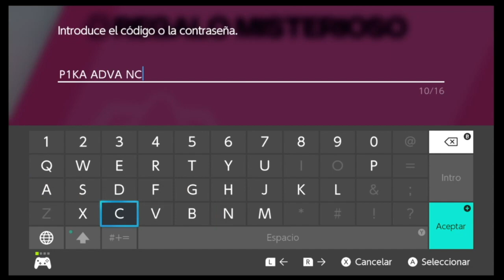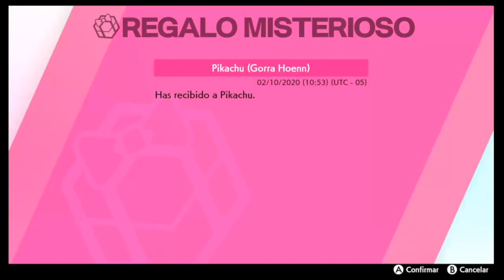NUEVO EVENTO - Como conseguir a Pikachu con Gorra de Ash Johto y Hoenn Pokémon Espada y Escudo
Como recordaran en la presentación del nuevo DLC de Pokemon Espada y Escudo se confirmó  la distribución de varios Pikachu con gorras de Ash para el juego de Nintendo Switch y hoy se ha compartido un nuevo código de distribución.

Antes les recuerdo que hace pocos días se compartieron ya dos códigos uno para la region de tanto y otro para Johto.

No se olviden de reclamar los otros pikachus!
Gorra de Hoenn: 2 de octubre
Gorra de Sinnoh: 9 de octubre
Gorra de Teselia: 16 de octubre
Gorra de Kalos 18 de octubre
Gorra de Alola: 23 de octubre
Gorra trotamundos: 30 de octubre